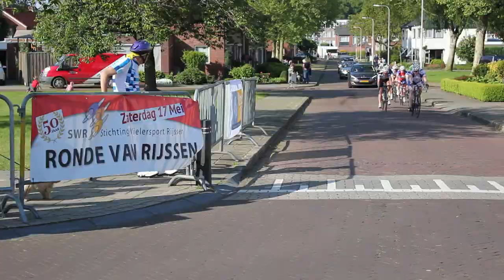Reportage 50e Hemink Ronde van Rijssen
Op zaterdag 17 mei werd de 50e Hemink Ronde van Rijssen verreden. De dag begon met een wedstrijd voor de masters 60+, gevolgd door koersen voor de sportklasse, amateurs en vrouwen. Tussendoor werd ook de 't Witte Hoes Dikke Banden Race gereden. Een reportage van alle wedstrijden.